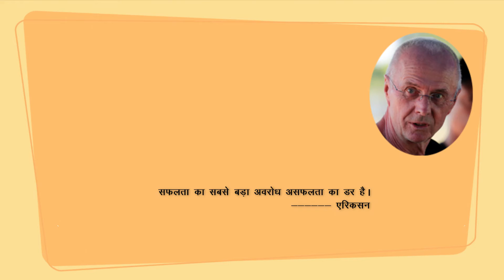Thought of the day (आज का विचार) in English and Hindi | #92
"The greatest barrier to success is the fear of failure."
Eriksson

"सफलता का सबसे बड़ा अवरोध असफलता का डर है ।"
एरिकसन